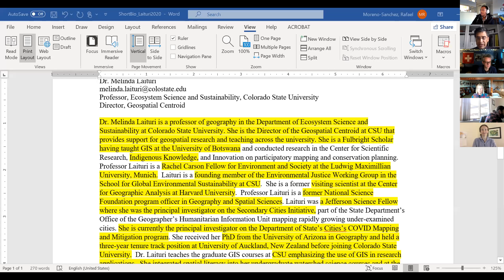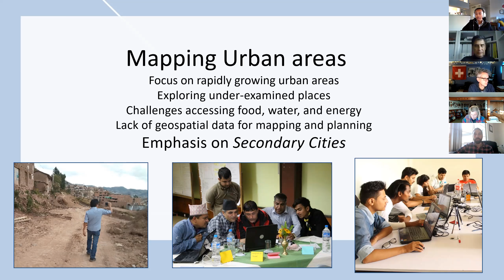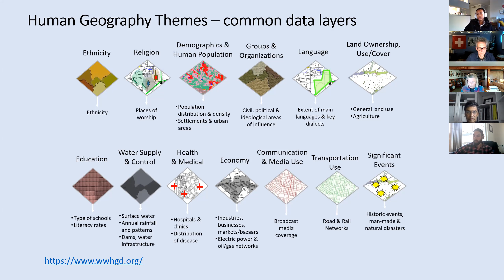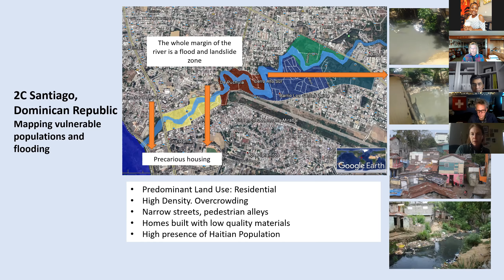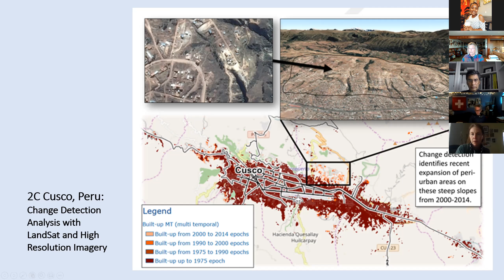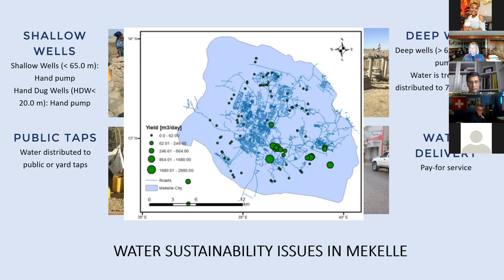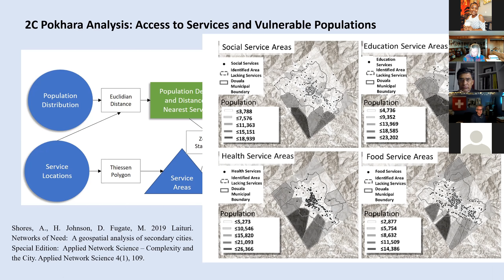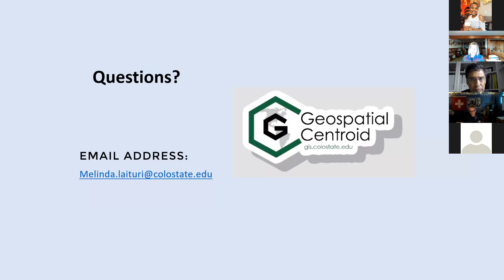Secondary Cities: Geospatial data-driven decision making | Dr. Melinda Laituri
The geography of place is informed by social relations, cultural connections,
and the built environment. In this presentation, Dr. Laituri presents the Secondary Cities that builds local capacity in using open source geospatial technologies to collect data needed for urban planning and integrated resource management, strengthen local capacity through international partnerships, and creates new data for secondary cities that are data-poor, under-resourced, and lack basic infrastructure and essential services.

Geography & Environmental Sciences
University of Colorado Denver
1200 Larimer St, NC 3016
Denver, CO 80204